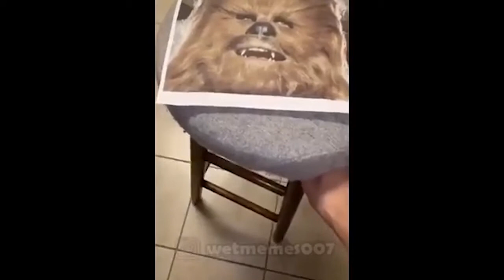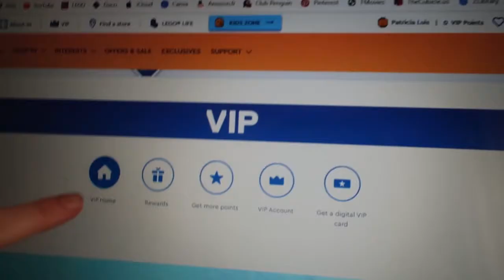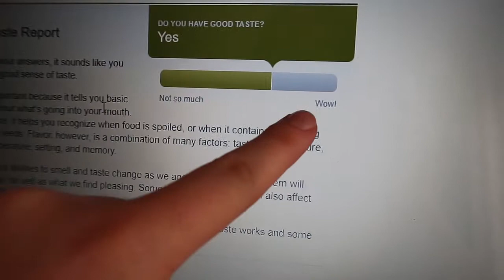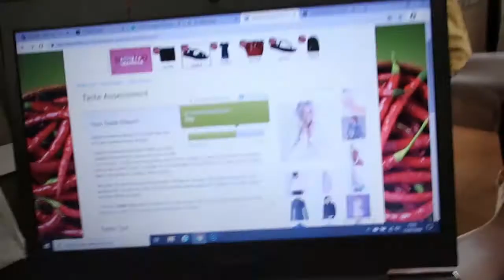THEY SHOULDN'T HAVE DONE THIS TO ME...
Both of them are mean people ahah mainly my sister! I'm gonna get revenge!

Hey!! I'm Trish! A crazy 18 year old portuguese girl that enjoys making videos! You won't regret it!